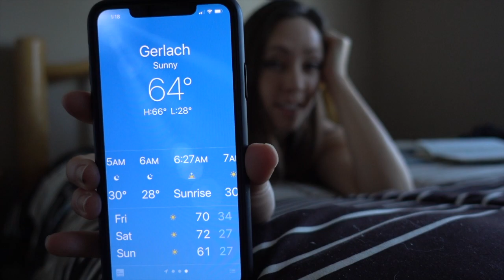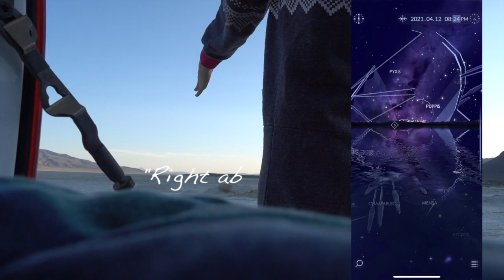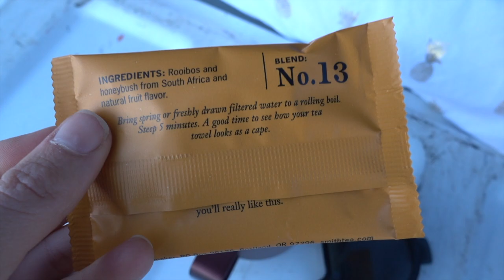I Spent A Night ALONE in a Remote Desert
Black Rock Desert is one of the most remote areas in the world. You may know it as the famous home of Burning Man. But have you ever thought about what it looks like without anyone else around?

I’ve never camped out there alone, and I was both intrigued and intimidated by the idea. The Black Rock desert is over 2 hours from the nearest large town, Reno, spread across 1000 miles of wilderness. It was selected for Burning Man because of its remoteness, and its magic.

I had to know what it would feel like to be out there totally alone, so I decided to pack up and go.

Camping alone in an established campsite is one thing, but to be totally out there alone without any services or signal is another.

But it’s just the type of camping that makes me feel alive.